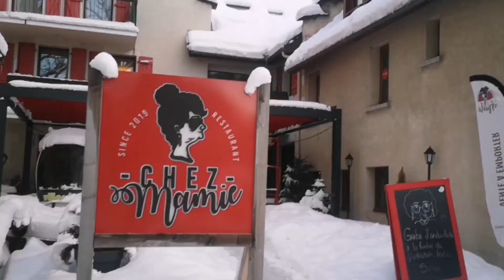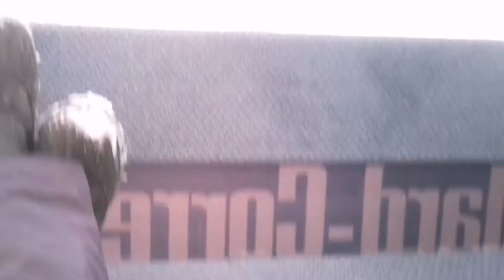J’ESSAYE LE SNOWSCOOT !!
je suis partie 4 jours à Villard-de-Lans essayer le snowscoot je n'avais jamais fait c'était vraiment sympa il y a eu des gamelles il y a eu des réussite je vous partage tout ça en vous souhaitant une bonne vidéo et je vous dis à de prochaine aventure